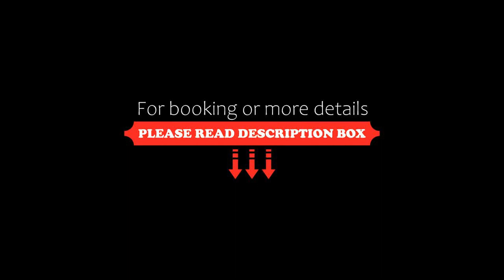PANGLAO G HOTEL, Dauis, Philippines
About Property:
Situated in Dauis, 6 km from Hinagdanan Cave, PANGLAO G HOTEL features accommodation with a bar, free private parking, a shared lounge and a garden. Among the facilities at this property are room service and a concierge service, along with free WiFi throughout the property. The hotel has family rooms.
At the hotel, rooms have a wardrobe, a flat-screen TV, a private bathroom, bed linen and towels. Rooms are equipped with air conditioning, and some rooms at PANGLAO G HOTEL ha...
Property Type: Hotel
Address: Hontanosas Road, Purok 2, Dauis, Bohol, Philippines Totola Dauis Panglao Island Bohol, 6339 Dauis, Philippines
Searching For
1. PANGLAO G HOTEL - Dauis - Philippines
2. PANGLAO G HOTEL - Dauis - Philippines Address
3. PANGLAO G HOTEL - Dauis - Philippines Rooms
4. PANGLAO G HOTEL - Dauis - Philippines Amenities
5. PANGLAO G HOTEL - Dauis - Philippines Offers and Deals
Audio Credit:
Track Title: Blank Slate
Artist: VYEN